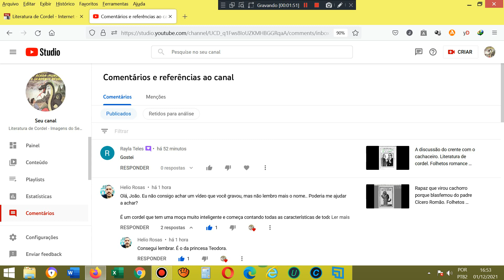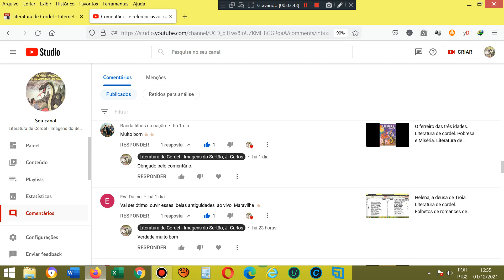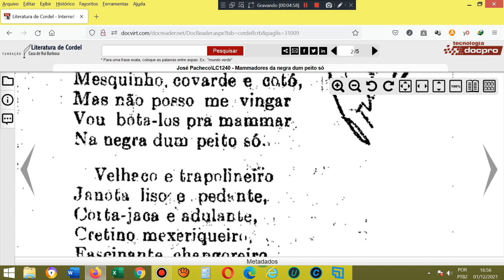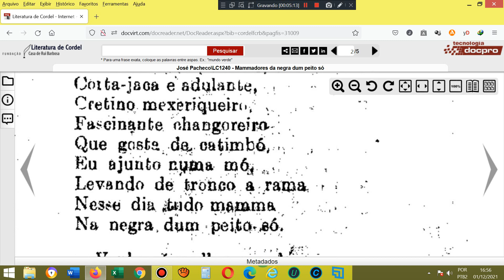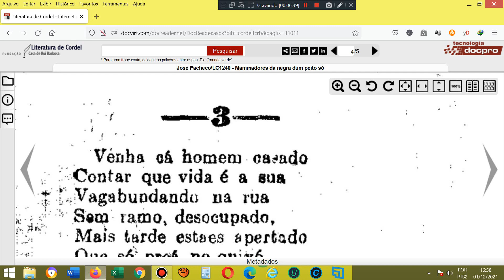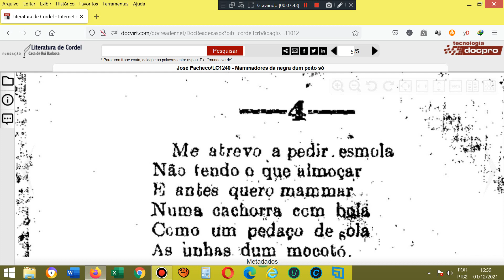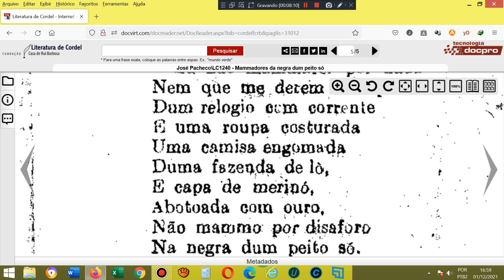Os mamadores da negra de um peito só. Literatura de cordel. Folhetos de romance literatura de cordel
AGÊNCIA 2715
OPÇÃO 013

Cordel: Os mamadores da negra de um peito só. Literatura de cordel. Folhetos de romance literatura de cordel
Autor ou proprietário: José Pacheco.